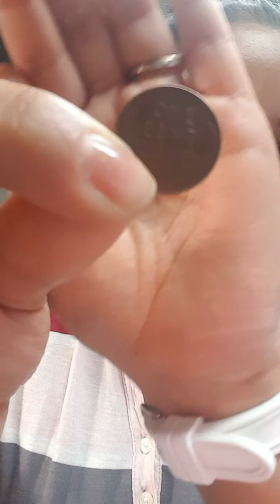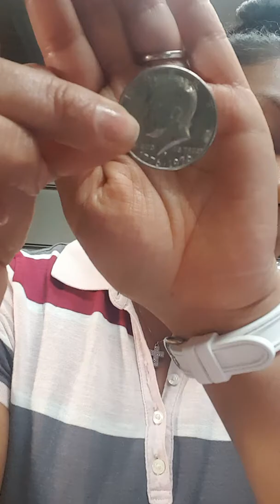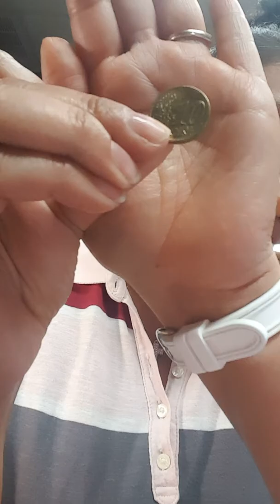Very 1st video and 1946 Wheatie Wheat Cent Penny!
Super stoked to start my metal detecting and coin roll adventures!